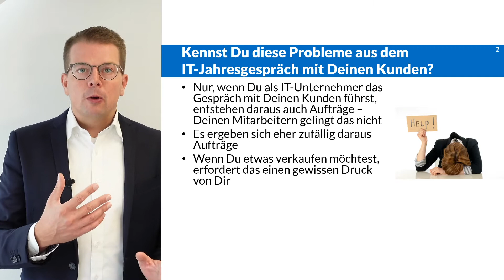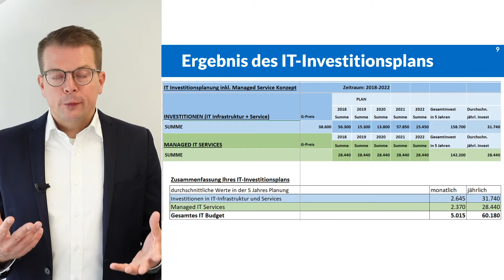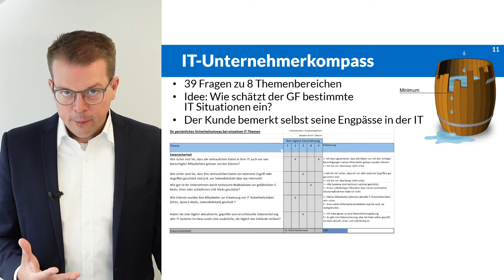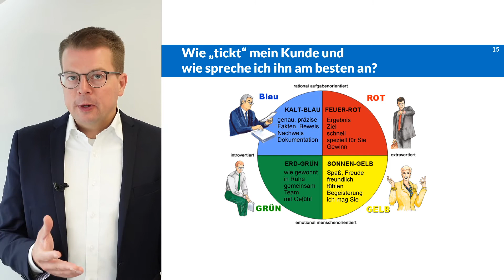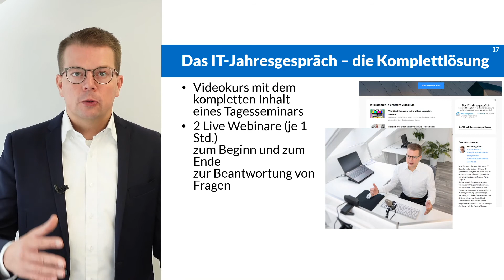Das IT-Jahresgespräch - Informationen zum Webinar + Videokurs am 28.09.2020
Wie Du im IT-Jahrgespräch mit 5 Werkzeugen eine Sog-Wirkung erzeugst, so dass Dein Kunde von sich aus bei Dir und Deinen Mitarbeitern kauft – ohne dass Du selbst langwierig Unterlagen gestalten musst … garantiert!